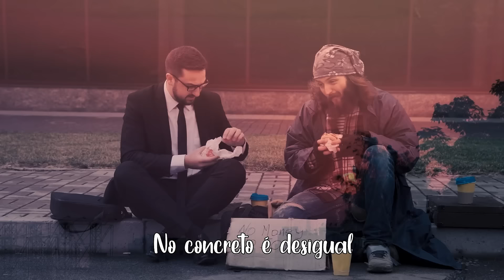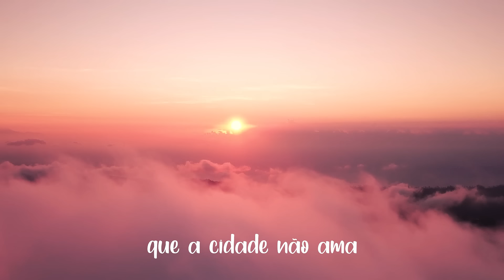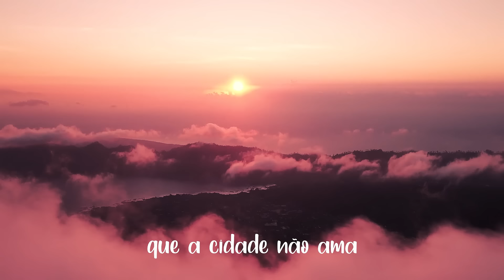RELENTO █▬█ █ ▀█▀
CLIQUE 👇ABAIXO👍 EM MOSTRAR MAIS

OUÇA AS MÚSICAS NAS PLATAFORMAS DIGITAIS ABAIXO___________________

Amazon Music

Nós somos a 🎶Banda AR🎶________________________________________________
AUGUSTO RAMACCIOTTI - Percussão
MARCIO THIÉBAUT - Intérprete
MARCOS KUGIZAKI - Teclado